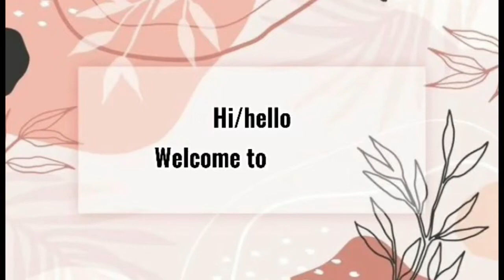Required ba talaga na magaling ka mag English? kuwiatdh rubytvblog engishrequired?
Required ba talga na marunong ka mag english?

Hi guys kmzta po kau, basta may pangarap ka sa sarili mu. sa family mo. masipag. May dedication sa work mapagkatiwalaan.Pasok ka sa banga.